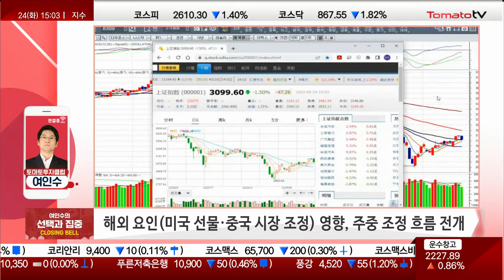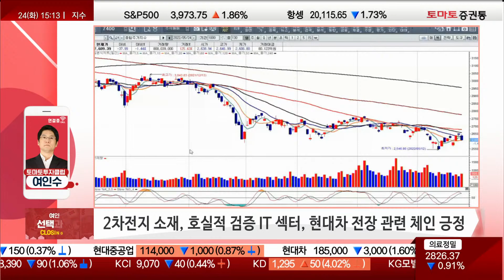기관도 단기 매매? 박스권 장세 투자 전략은? [전략]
출연: 여인수(토마토투자클럽)
여인수 전문가 투자클럽
▶ 시장 흐름은?
· 전체적인 상황, 해외 요인 영향
 → 미국 선물 하락, 스냅이라는 회사 실적 가이던스 영향
· 수요일 FOMC 의사록 공개·엔비디아 실적 가이던스 발표
 → IT·기술주, 부정적인 의견 존재
· 이번 FOMC 의사록 나온 후 경계감 있음
· 중국 시장 조정, 최근 기조가 좋았던 상황
 → 1.1%~1.5% 하락세
· 해외가 도와주지 않는 다면 단기 고점 후 수·목 전후 조정 예상
· 이번 장, 저점은 인식·단기 수익률 게임 벌어지나 해외 도움 필요
· 이번 급등주·강세형 차익 매도 했다면 좋은 주식 싸게 살 수 있는 기회

· 2차전지 대장주, 엘앤에프 빠질 것...이격 조정 주면 좋을 것
 → 단기 고점 후 소화 예상
· 어제 강세였던 대표주자, LG이노텍 하락 후 상승 예상
· 기아, 80,000원 초반부까지 떨어진다면 기회
· LG엔솔, 금일 안 빠지는 이유? 테슬라향 배터리 양산

· 코스닥이 코스피보다 약세...지난주 저점 테스트 하는지 확인, 849.59P
· 코스피, 2,560P대 위에서 저점 만드는지 테스트 할 것
· 종목 5분의 4는 조정...이번주는 테마·정책이 지배할 것
 → 정책 지원 이슈·로봇·메타버스·게임주 장중 강세 후 혼전
 → 낙폭과대주 성격의 종목은 단기 매물 나옴
· 로봇 산업 전망으로 로봇주 상승
 → 3거래일 상승 했다면 매도 타이밍
· 해운주, HMM 금일 매도 타이밍
 → 뻗은 주가들은 쉬어 갈 것
· 2차전지 양극재·음극재 연간 40~50% 성장
· 어제 원숭이 두창 관련으로 상승
 → 자체 모멘텀 지니고 있는 파미셀 상승
· 장이 약할 때는 테마가 강세
· 올 여름 더위, 위니아·파세코 등 약세장을 틈타 순환 상승
· 반도체·자동차·산업 경기주·IT 다수 종목 하락 조정

▶ 투자 전략은?
· 6월로 가는 장, 변동성·나스닥 11,000P 돌려세우는지 확인
· 삼천당제약, 45,000원까지 근접...매도 타이밍
 → 호재 나오면 제약은 상승 할 것
· 장이 박스권이 벗어난다면 여유 대응 가능
· 지수 조정, FOMC·엔비디아 선 반영
· 저점이 높아지면 트렌드 형성
· 현금 조절을 했다면 수~목 노릴 것
· 핵심 IT, 여전히 관심 필요
· 전체적으로 위축은 되나 내성 갖춰지는 중
· 기술주들의 변수 나오면 장 냉각, 그 때가 기회
· 장은 7월까지는 박스권 예상
 → 수익률 게임은 벌어질 것...여전히 긍정
· 핵심 시세·에이스 종목은 관심
· 지수가 버벅거린다면 테마·이슈가 지배 할 것
 → 신정부 정책 단기 강세는 적당할 때 나와야함